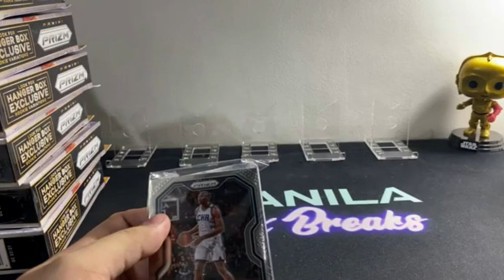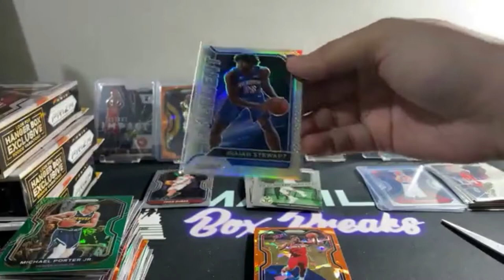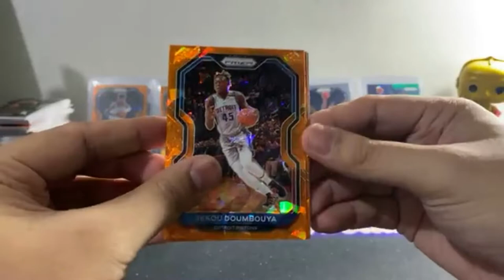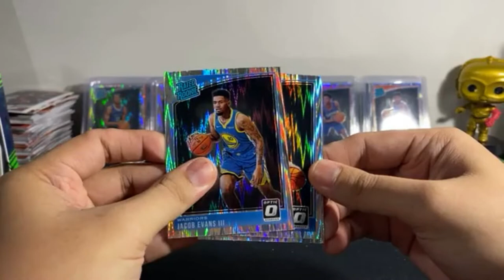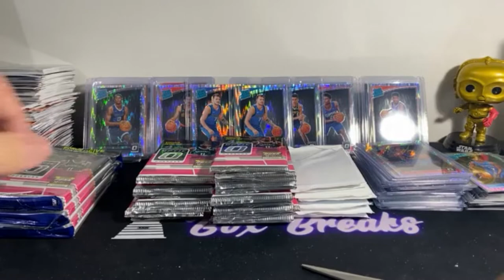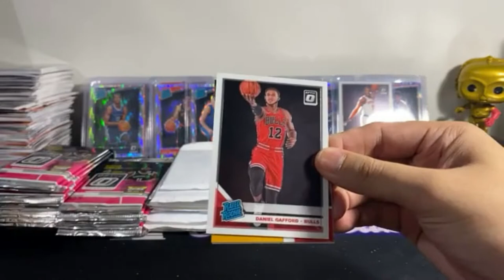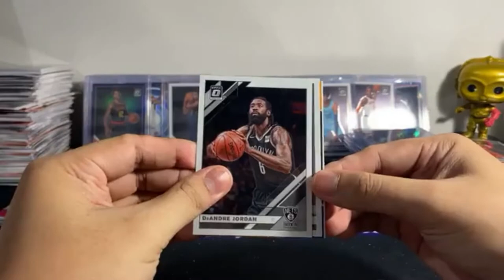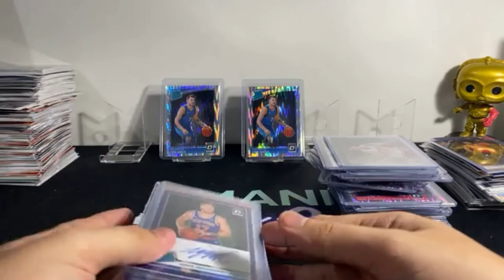[MLABB250] We pulled a Luka Doncic Rookie Card!!!!!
We opened the following boxes in our 250th milestone break:
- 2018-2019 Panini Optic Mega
- 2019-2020 Panini Optic Cello Box
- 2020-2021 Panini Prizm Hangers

Total of 438 cards to pull!